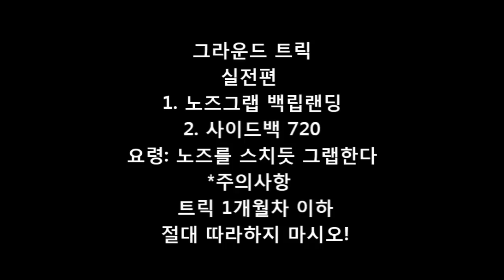그라운드트릭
노즈 그랩 및 bs720